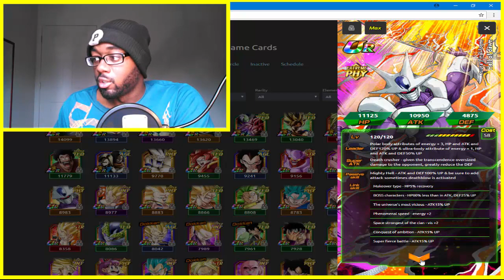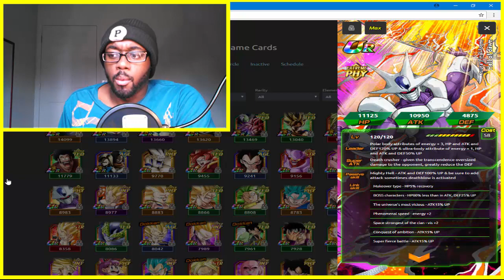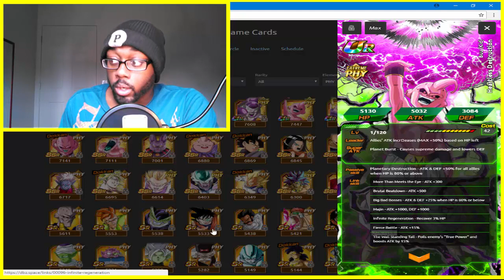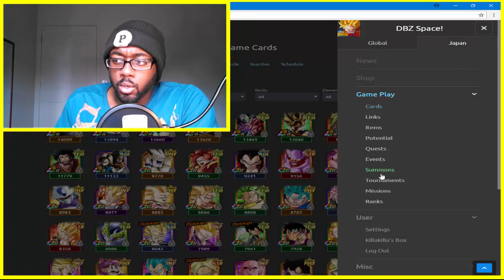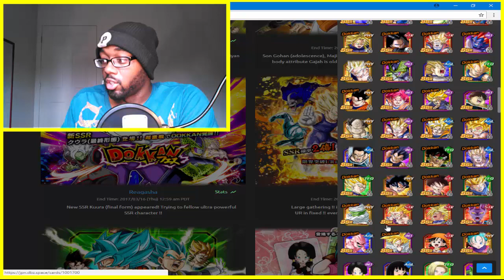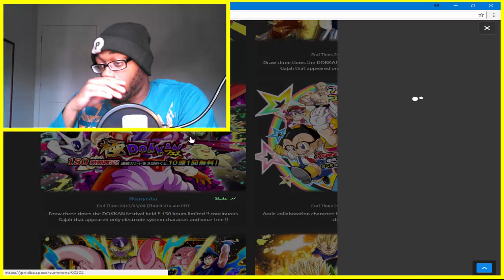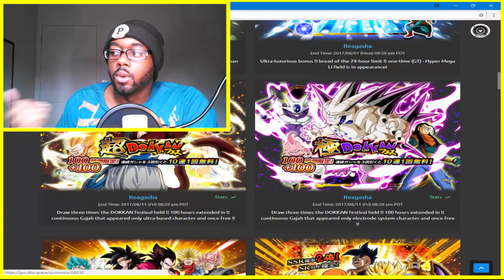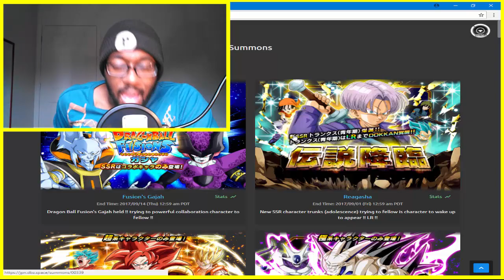SHOULD YOU SUMMON FOR PHY GOD LEAD COOLER? GLOBAL DOKKAN BATTLE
Should you summon for Final Form Coora? Team Building & Every Banner Coora is on after his.